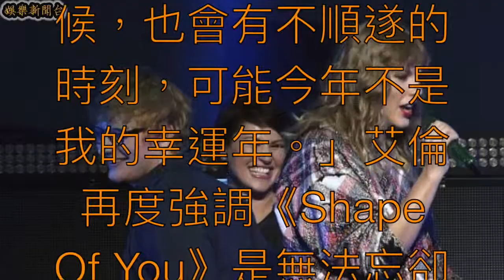紅髮艾德談葛萊美提名過少爭議 艾倫氣「你居然沒被提名年專和年歌」！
26 歲的英國創作才子紅髮艾德( Ed Sheeran )無疑是時下歐美樂壇最暢銷的歌手之一，拿著一把吉他自彈自唱抒情歌曲的紅髮艾德，事實上人氣已經不會輸給他的好閨蜜、27 歲美國樂壇天后泰勒絲（Taylor Swift）。不過就在今年以第 3 張專輯《÷》回歸歌壇的他，除了專輯銷量絕佳之外，單曲都成為了各國排行榜上的連續在榜夯曲，但在前日 2018 年葛萊美音樂獎公布入圍名單時，雖然紅髮艾德獲得了 2 項提名，卻令大量歌迷為他打抱不平。

紅髮艾德登上艾倫秀，談到他這一次入圍了流行類的「最佳流行演唱專輯」和「最佳流行表演」，關於最大的通類獎項卻全數槓龜，令主持人艾倫忍不住在節目上說：「我為你感到生氣，你居然沒有被提名年度最佳專輯和年度歌曲，我簡直不敢相信《Shape Of You》 沒有被提名年度歌曲。」現場立刻響起觀眾認同的掌聲。

對此紅髮艾德則表示：「我認為...作品總是會有如意的時候，也會有不順遂的時刻，可能今年不是我的幸運年。」艾倫再度強調《Shape Of You》是無法忘卻的好歌，紅髮艾德就緊接著說：「所以這才是重點！如果人們能夠真實享受你的歌曲，你就贏了。我情願在一生當中都會不時有人對我說”這首歌改變了我"、"這首歌讓我變得更好"、"我在婚禮上播放了這首歌"，比起獲獎，我認為這更是肯定。」艾倫則笑說紅髮艾德相當看得開。

紅髮艾德也談到《Perfect》是他在這張專輯最喜歡的歌曲：「這是我寫得最快的歌，也是我在這張專輯寫的第一首歌，我到現在都不覺得膩，而且我還跟碧昂絲合作了 RIMIX 版本。」與曲棍球運動員女友 Cherry Seaborn 交往約 3 年的紅髮艾德，也幸福談到兩人是高中同學，他們現在一起同居，還養了兩隻貓，相信有紅髮艾德這位情歌王子陪伴在身邊，兩人的聖誕節肯定充滿了浪漫的粉紅色泡泡氛圍。

⬇︎注意⬇︎
想了解工作詳情，請寄信